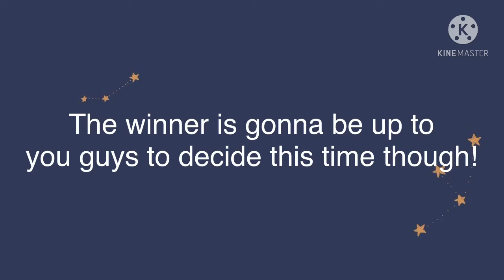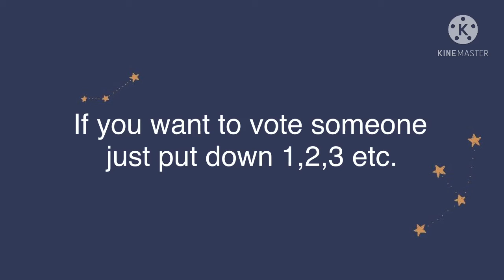It’s up to you!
Hey gxmers welcome back! 5 hours is up which means it’s time to vote! If you want to  vote just put 1,2,3 etc. For what order it came in the video! You’ll have a day to decide until then! Byeeeeee luv ya ♥️